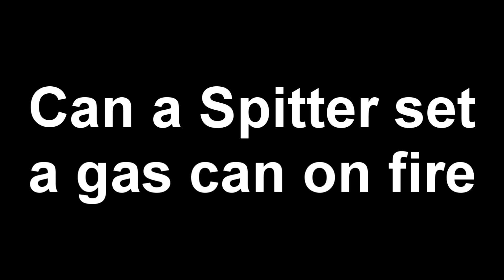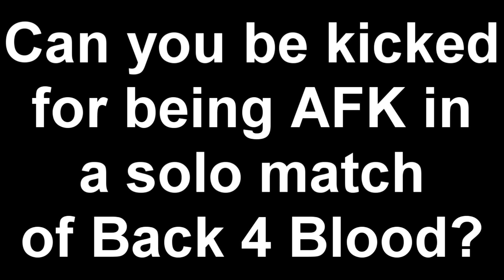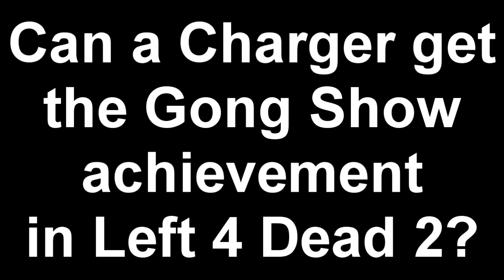Can You Get The Gong Show Achievement With A Charger? - Left 4 Dead 2 Myth Busting Mondays #76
Hey everyone! In today's video, your going to be watching another brand new episode of Left 4 Dead 2/Back 4 Blood Myth Busting Mondays! In this series we will be testing the Left 4 Dead 2/Back 4 Blood myths and icebergs and see which ones are real. If you have any myths of your own you would like to see them be tested in a future episode, please leave them down in the comments below. :P Your support is always appreciated. :)

This series takes inspiration from  @CodeNamePizza who created this idea for Call of Duty Zombies. Please go check out his channel.